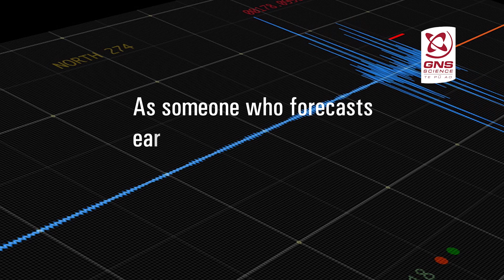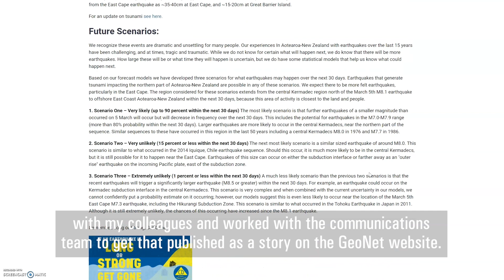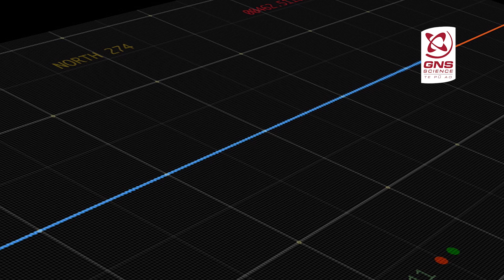GeoNet's Ask An Expert - East Cape and Kermadec edition - Compilation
A compilation of the questions our GNS Science experts answered following the East Cape and Kermadec events that occurred on March 5 2021.